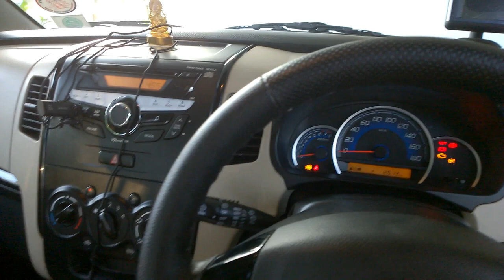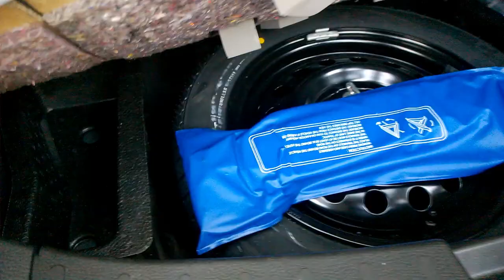Maruti Suzuki Wagon R Vxi (2018) Interior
Maruti Suzuki Wagon R ( 2018) interior |